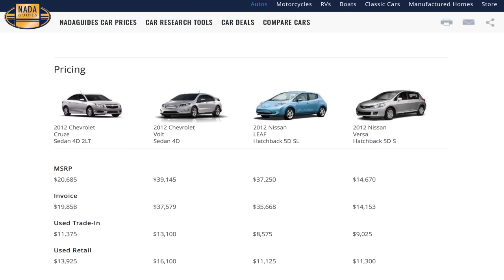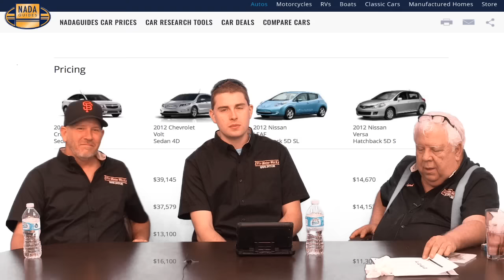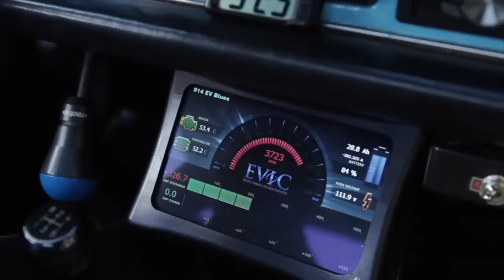EVTV Friday Show - June 12, 2015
AN EV FIRST - We spin up a Tesla Model S P85 drive train on a test bench using CAN commands.  Soon to offer Tesla drive trains for DIY/custom cars.  Damien Maguire FIRST DRIVE in BMW E31 840CI Der Panzer with Siemens Motor and Better Place battery pack.